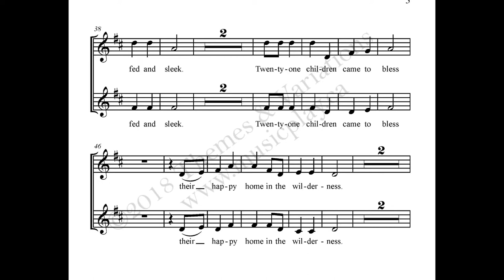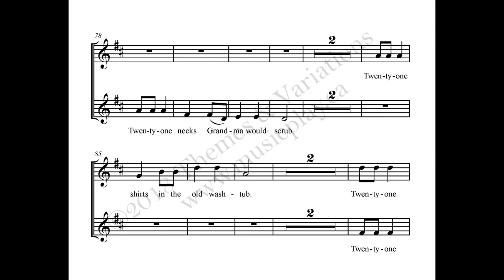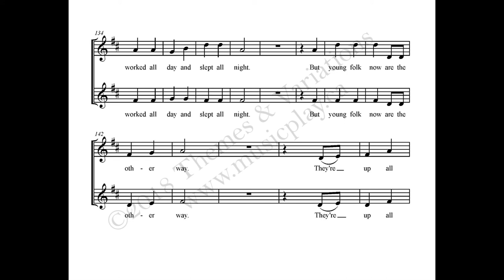Old Grandma - Canadian Folk Songs for Young Voices Vol. 2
This song is from the collection "Canadian Folk Songs for Young Voices Vol. 2".

This new series of Canadian folk songs is arranged for young choirs by noted Canadian composer, Craig Cassils. Each collection includes piano/vocal and reproducible vocal scores.  The CD includes performance and piano accompaniment tracks.